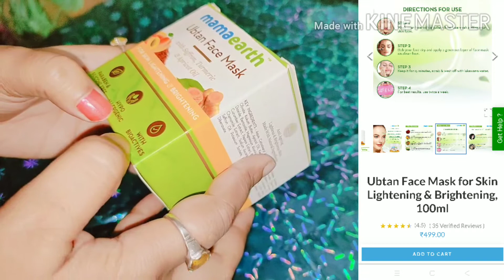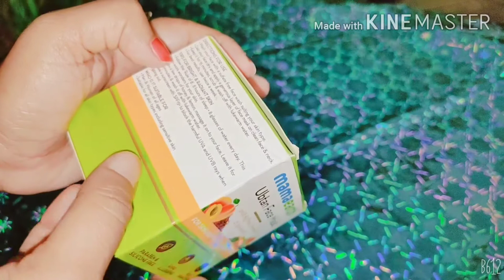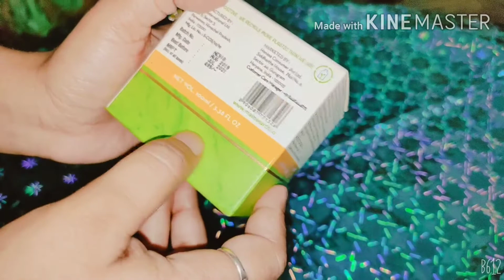Mama earth ubtan face mask 👆👆👆👆with Saffron, Turmeric &Apricot oil for all skin types! For review 👍👍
Hello everyone aj ka video hai Mama earth ubtan face mask 👆👆👆👆with Saffron, Turmeric &Apricot oil for all skin types! For review 👍👍beautyskincaredshamsheri

PRABEN & SILICONE FREE
HYPO ALLERGENIC
WITH BIOACTIVES

Upload New Videos Everyday!!!
Thank you so much for your Support!!

Mamaearth Ubtan Face Pack Mask For Fairness, Tanning & Glowing Skin With Saffron, Turmeric & Apricot Oil (100 ml)